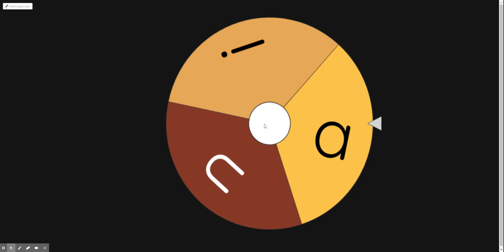Wheel of Names | Random name picker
Beginner 21
Vowel Spinner